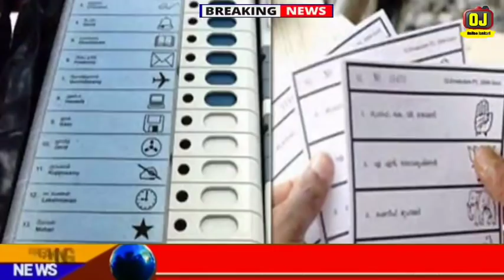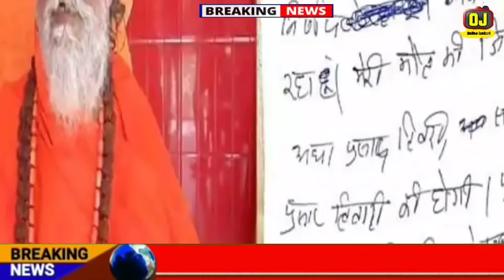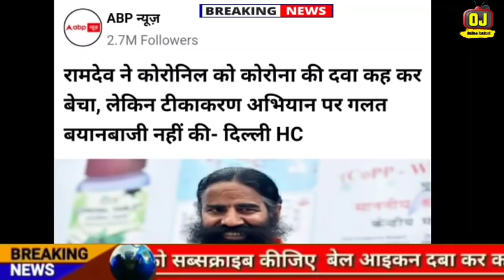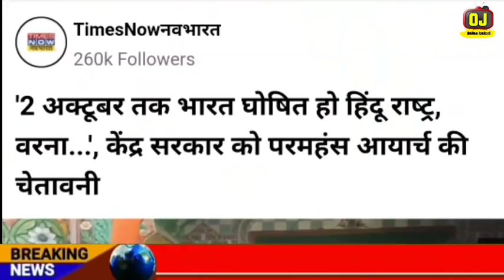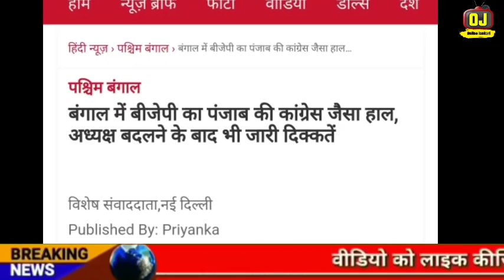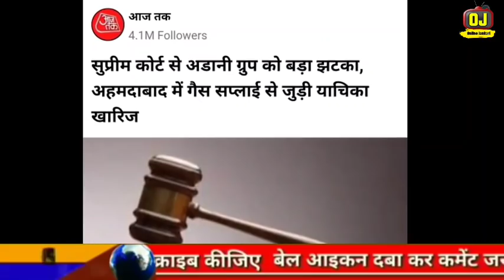Breaking News | Aaj Ke Mukhya Samachar | Fatafat Khabre | CAA NRC | Amit Shah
Online jankari,